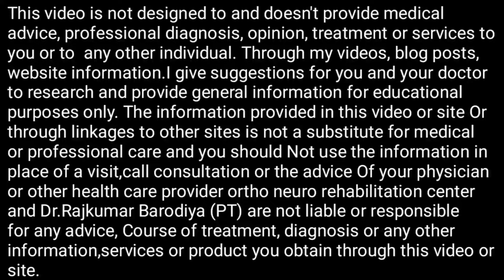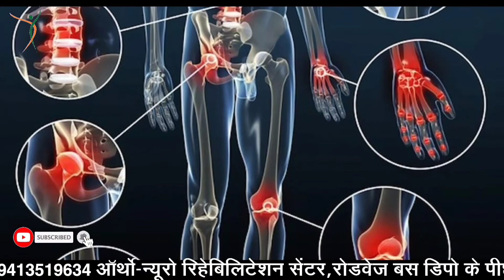घुटने की हड्डी के फ्रैक्चर और लिगामेंट की चोट के के बाद घुटना मोड़े सीपीएम मशीन से Knee Bending CPM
क्या आप या आपका परिचित लकवा, साईटिका स्लीपडिस्क से ग्रस्त हैं? क्या आपका कोई परिजन गर्दनदर्द, कंधादर्द, कमरदर्द, घुटनों_के_दर्द से परेशान हैं? बच्चा गर्दन नही संभालता,पैर टेढ़े-मेढ़े है,चल-फिर नही पाता, सेरेब्रलपाल्सी से ग्रस्त है, अगर आपके किसी परिवार के सदस्य या परिचित को रीढ़_की_हड्डी_के_फ्रैक्चर के बाद हाथ पैर काम नही करते या कमजोर हो गए है| या हड्डी के फ्रैक्चर के बाद आपके जोड़ अकड़ गए है तो इन सभी बीमारियों का ईलाज अत्याधुनिक तकनीक द्वारा किया जाता है,
डॉ. राजकुमार बारोडिया,
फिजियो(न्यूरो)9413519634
ऑर्थो-न्यूरो रिहेबिलिटेशन सेंटर,
रोडवेज बस डिपो के पीछे,
डेह रोड़,नागौर(राजस्थान)